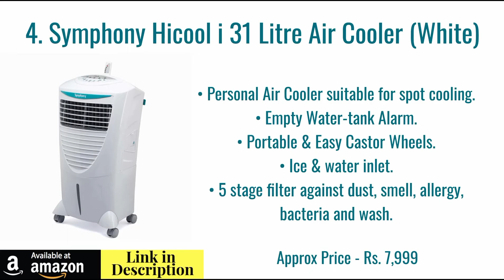5 Best Air Coolers In India With Prices || You Can Buy Online